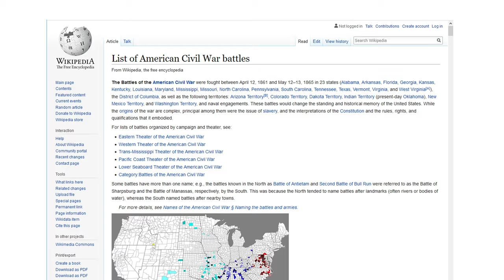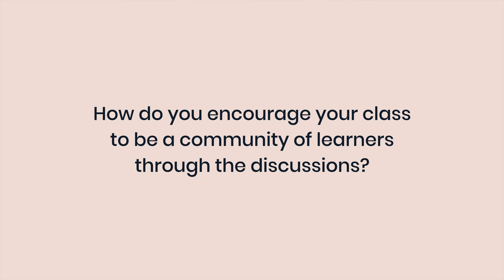Ferreras-Stone (1/5): Relationships Through Discussion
Jessica Ferreras-Stone (Elementary Education, Western Washington University) replaced the dated and expensive textbook in her Multicultural Education for Teachers class with free podcasts, thereby increasing engagement dramatically, inspiring challenging questions, deep understandings, and a process for applying knowledge.